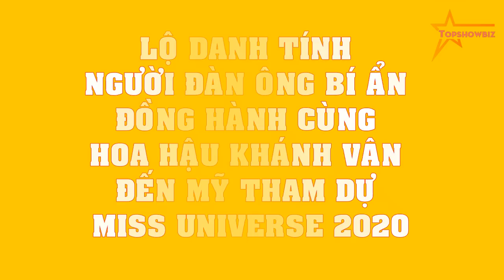LỘ danh tính người đàn ông BÍ ẨN đồng hành cùng Hoa hậu Khánh Vân đến Mỹ tham dự Miss Universe 2020